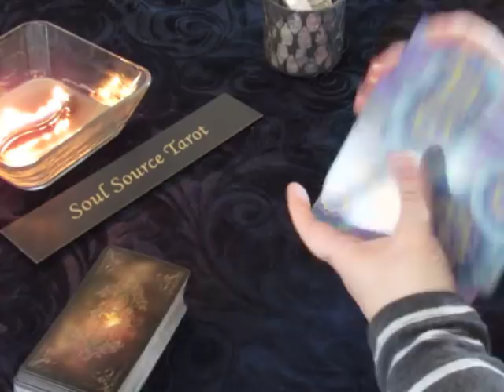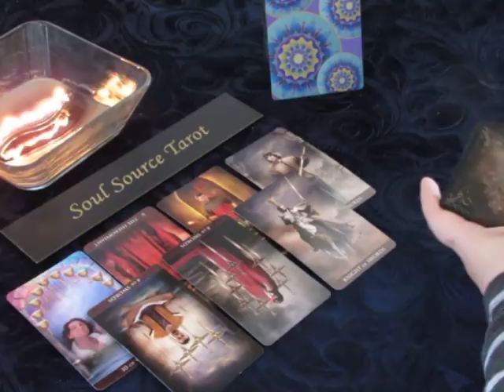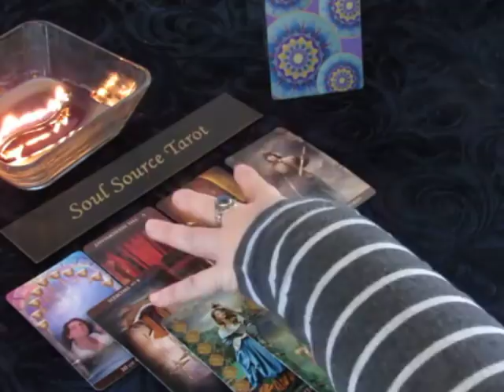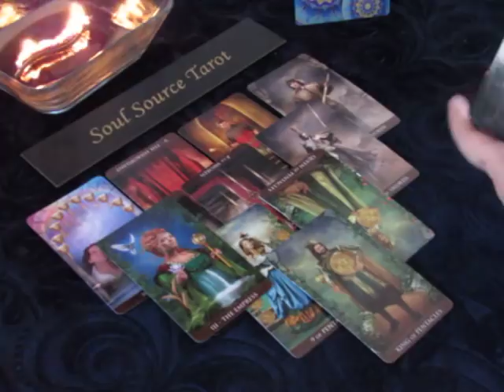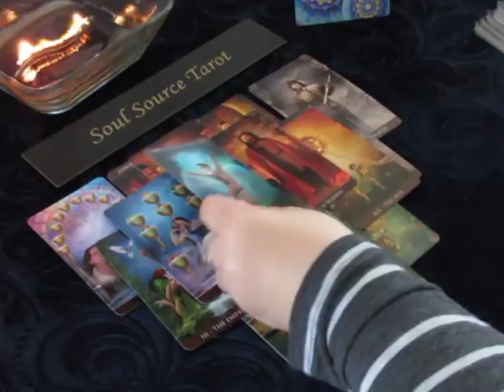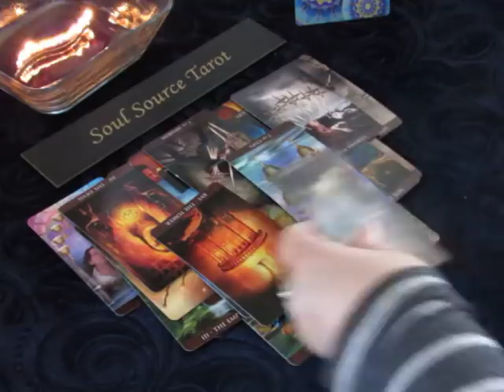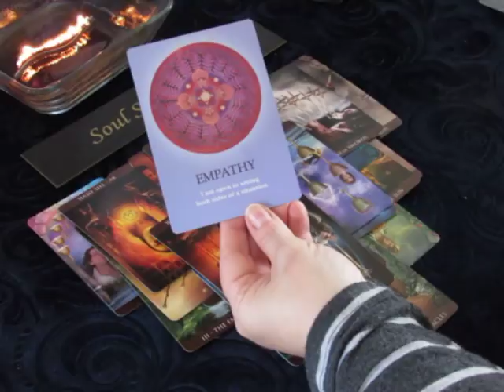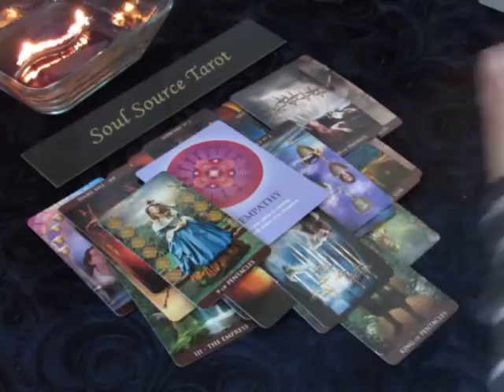~Libra~Love~Restoring Control~April 9 to 15, 2018 Weekly Tarot Reading